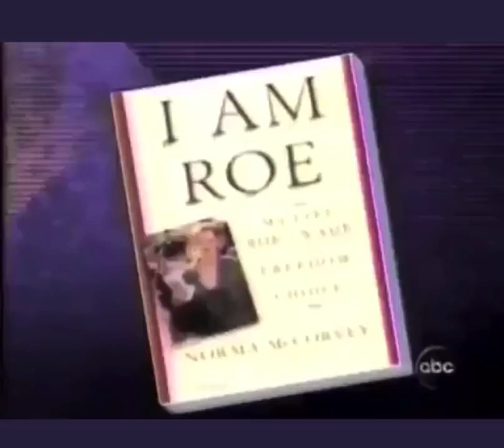Jane Roe, from Roe v Wade, lied about the rape.